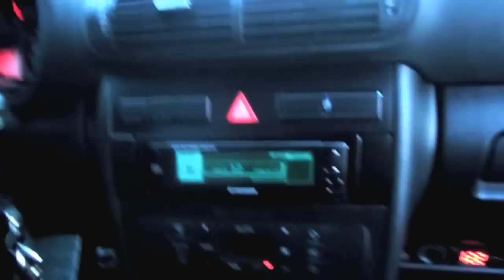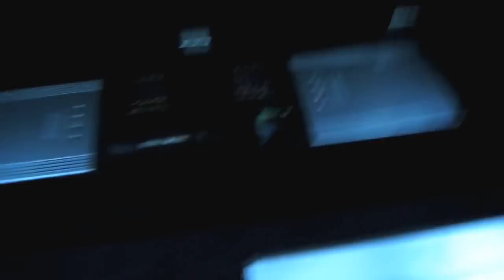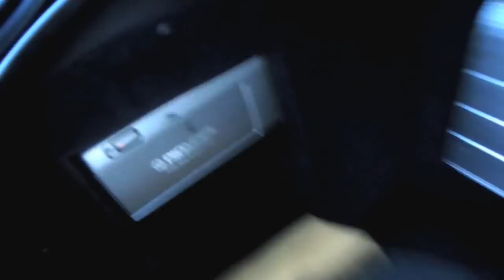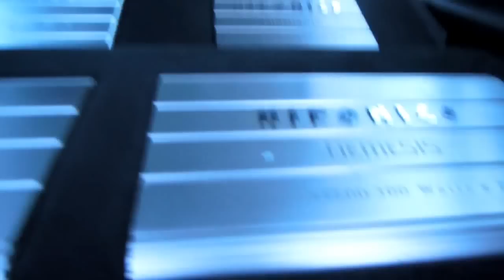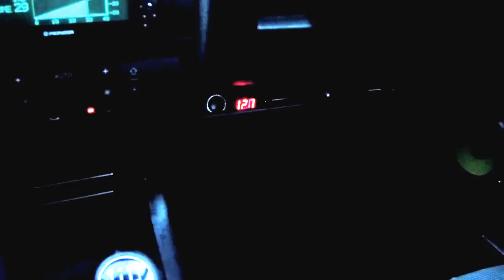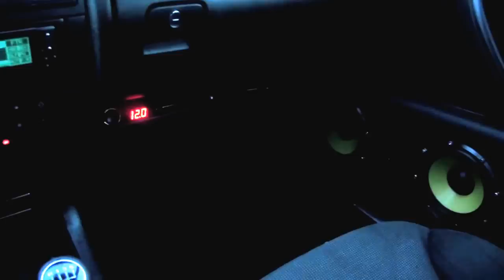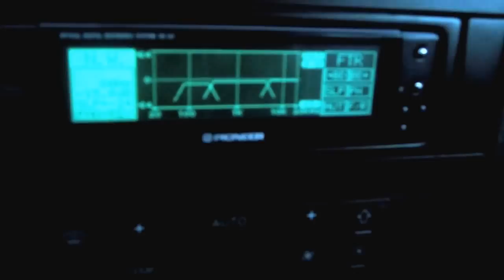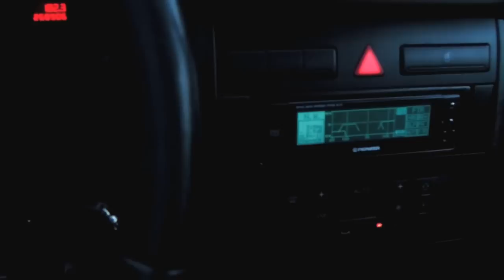Audi SQ(L) Sound install, system overview and demo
Setup as it is during this vid:

HEADUNIT: Pioneer RS-D2 (1993 odr)
PROCESSOR FRONT: Pioneer RS-P50
PROCESSOR REAR: Pioneer RS-P50

SPEAKERSETUP (9 channels, fully active):
Front
midbass: 4x Focal 6KRX3
midrange: Micro Precision MP5.8
high: Micro Precision MP5.28

Rear
midbass: Massive CK69
subwoofer: Adire Brahma 12" in 1 cu.ft. sealed enclosure

AMPLIFIERS:
Hifonics NX880 (4x 100Wrms @ 4ohm on the Focal KRX6`s)
Hifonics NX600 (2x 150Wrms @ 4ohm on the Massive CK`s)
Hifonics NX400 (2x 100Wrms @ 4ohm on the MP5.28`s)
Hifonics Cyclops (1000Wrms @ 1ohm on the Brahma)
DLS Reference100 (2x 50Wrms @ 4ohm on the MP5.8`s)

OTHER:
Custom fiberglass dash, custom mdf doorpanels / doorboards, custom fiberglass tweeterpods, custom subwoofer enclosure (35kg), custom. a LOT of custom. ;)